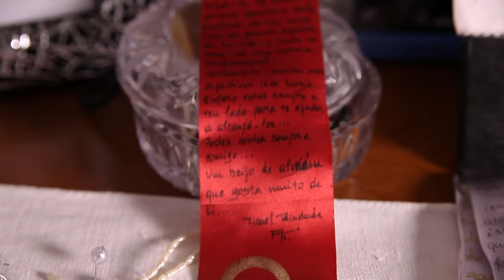Trailer Rita e Micael